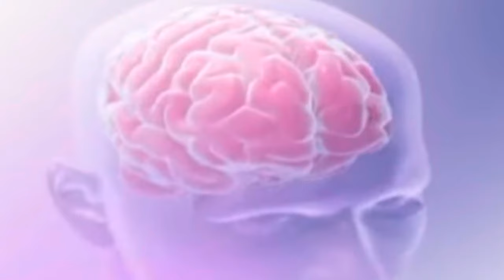ROID RAGE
In this video I react to 2 different clips of recent roid rage in 2023.

Edited, Produced and Directed by Victor M (me)

Nutrition Coach with a passion for fitness.
I've been weightlifting for 3 years drug-free, by the time of this video I'm 173 lbs 5'10".

DOCTOR NOR A REGISTERED DIETICIAN.
ANY PROGRAMS OR ADVICE GIVEN ARE